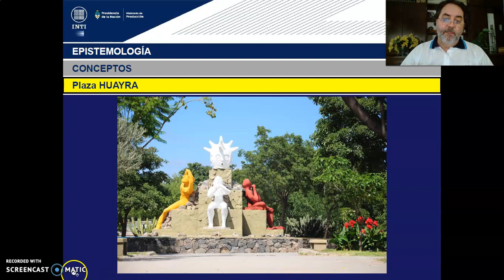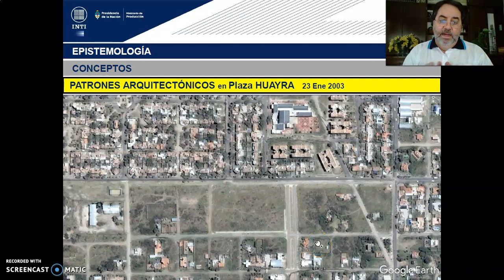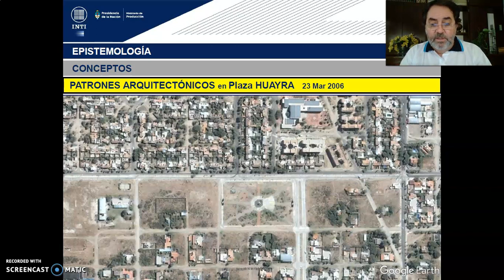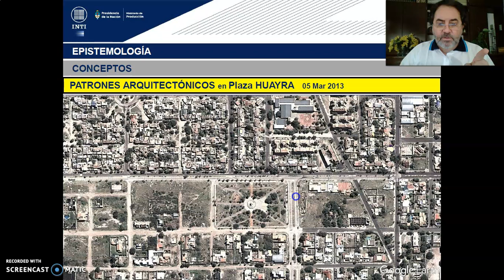TEORICO 4-CLASE 04 - Tema 1. .Identificación de Patrones Arquitectónicos (PARTE 5). Arq. GILDEZA